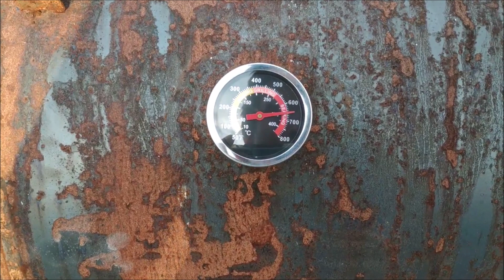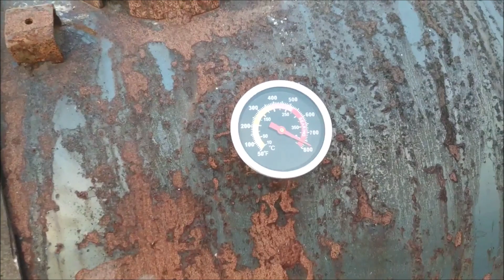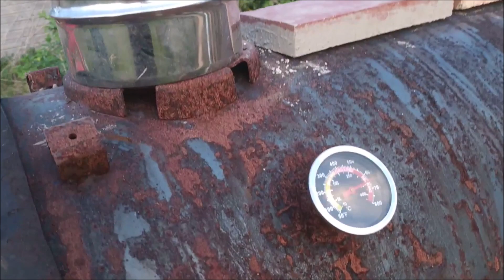Part 3 FOUR à PIZZA + BBQ in ballon d'eau chaude fait maison homemade BOILER OVEN